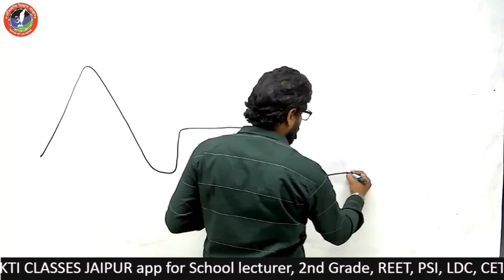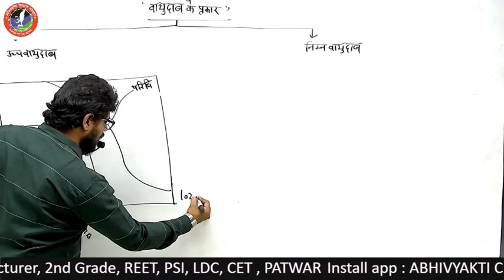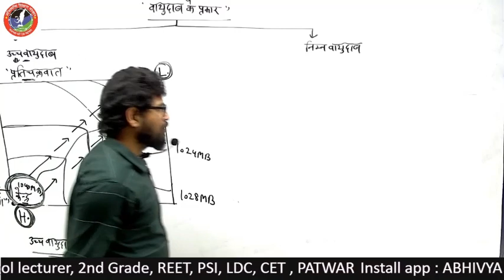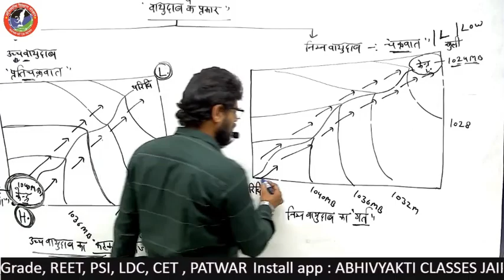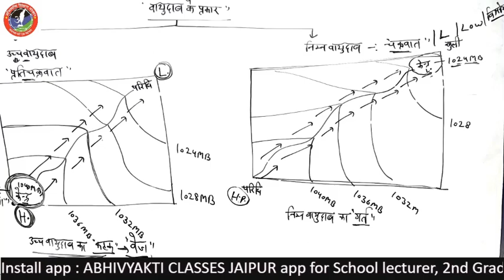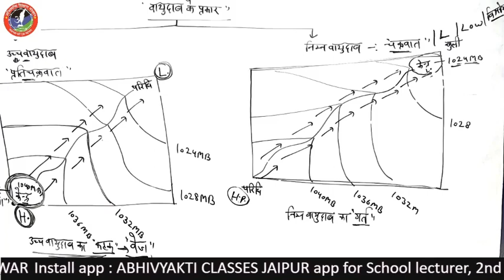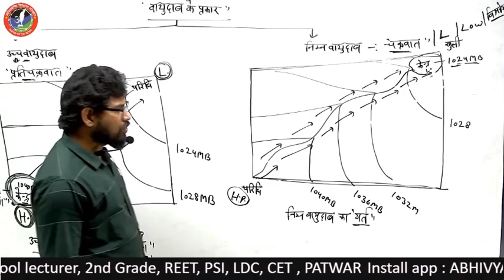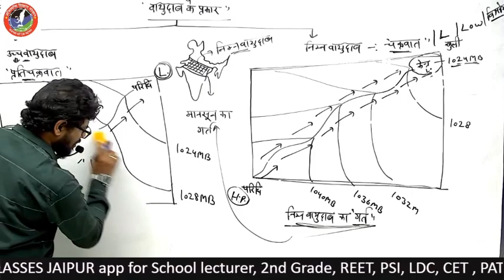वायुदाब PART-III | Air Pressure PART-III | Anoop sureliya sir | by Abhivyakti Classes Jaipur